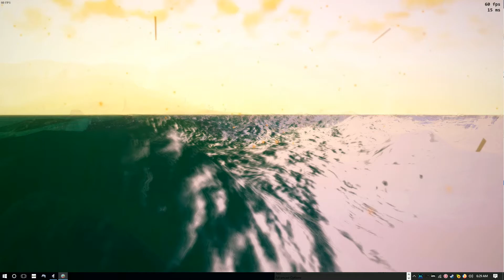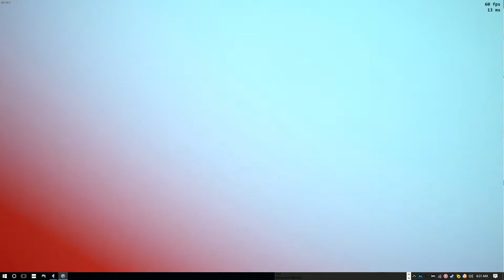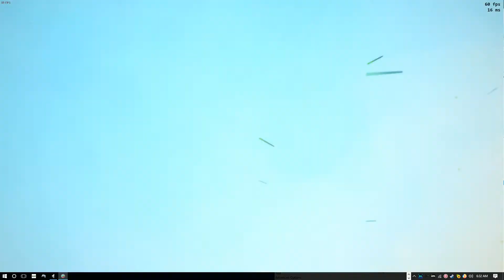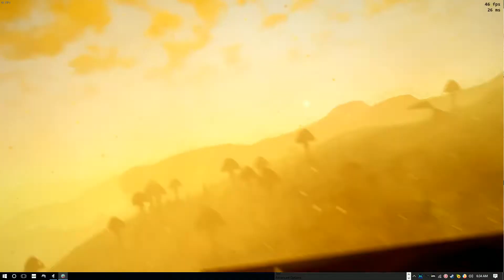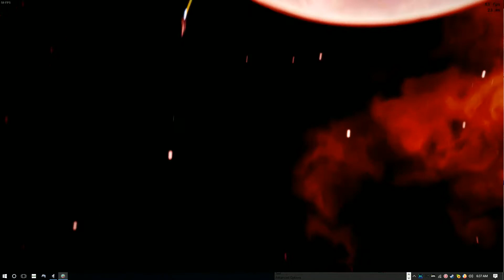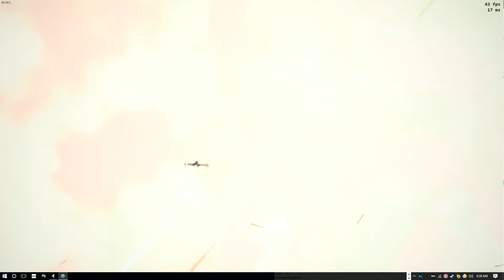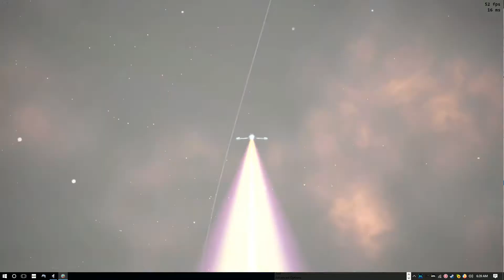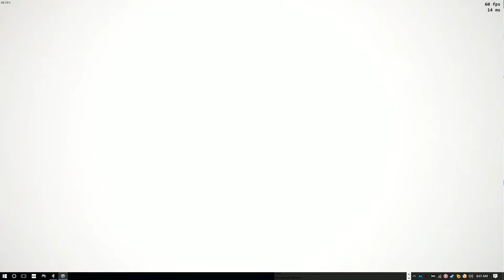No Man's Sky: Real Time Executable Hacking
In this video I demonstrate some of the hacks I've been working on. A lot of these things are a work in progress. Also, these aren't file based modifications. I'm affecting the game in real time without the necessity to reboot and I'm reading through the game's memory and discovering different things which is also helpful for discovering different "unknown things" which can be beneficial for the MBINCOMPILER that's essential for making file based mods.

A few of the real time hacks that this video:

1. An ultimate photo mode:
This toggle can prevent the game from pausing in photo mode and then convert it into a free camera fly for roaming your current solar system. The game will continue to generate as if you were casually exploring. (Thanks to Lawnreality for helping me remove the generation prevention check). There is a photo mode speed modifier involved here as well, where I can input a specific value to determine how fast I would like to go.   I have specific hotkeys mapped to my PS4 controller connected wireless to my PC.  One hotkey activated a photo mode Hyper-speed mode for free flying to nearby planets, another hotkey increases the photo mode speed modifier value by 500 and another decreases that value by 500 for a reasonable speed adjust. It's also possible to watch yourself fly in your ship in third person through photo mode.

2. A real time Field Of View Adjust mapped to my controller.

3. (This did not render in the video sorry), but I have two different custom "depth of field" toggled mapped to PS4 controller hotkeys.

4. In this video I'm changing the time of day in real time, going back and forth from day to night, night to day.

5. I'm hacking the inventory in real time (For testing purposes)

6. I'm flying to nearby planets in photo mode without moving an inch.

Side note:
I have also created a third person flight mod through the executable that's still a work in progress and not shown in this video.
(This isn't the same as something Space Pirate TV is working on).

Lots of other stuff is going on here. :P

Anyway... I'll likely create a trainer eventually for this stuff to make it simple to use to anyone who might want to play around with stuff.